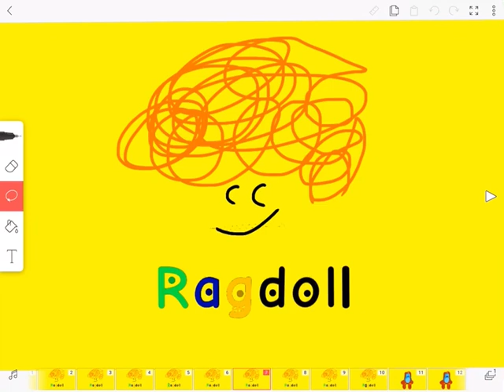Ragdoll Logo Bloopers 2 Take 2 R A & G In the Discovery Kids Colors